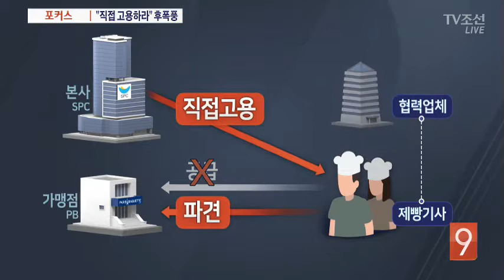[포커스] 일자리 감소? 빵값 인상? 파리바게뜨 후폭풍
고용노동부가 파리바게뜨 제빵사 5천명을 직접 고용하라 지시한 데 따른 후폭풍이 거셉니다. 제빵기사 파견업체는 법적 대응을 거론하며 강력 반발하고 가맹 점주들, 그리고 프랜차이즈 업계도 비상입니다. 각자의 위치에 따라 입장도 다를 텐데요, 포커스에서 들어봤습니다.